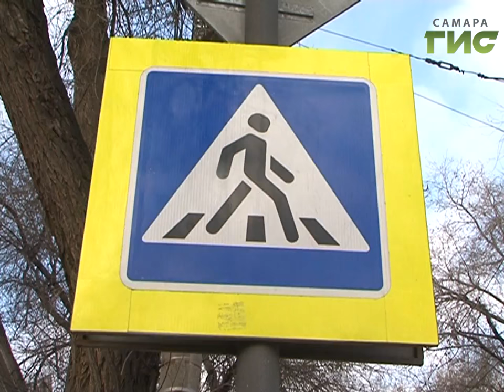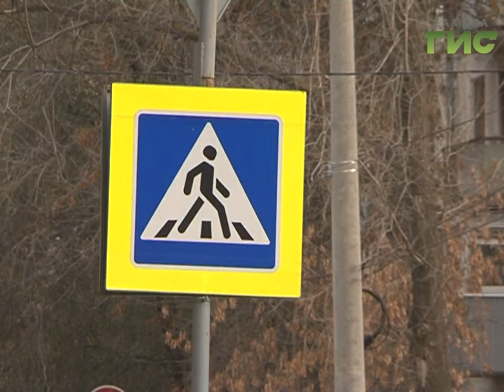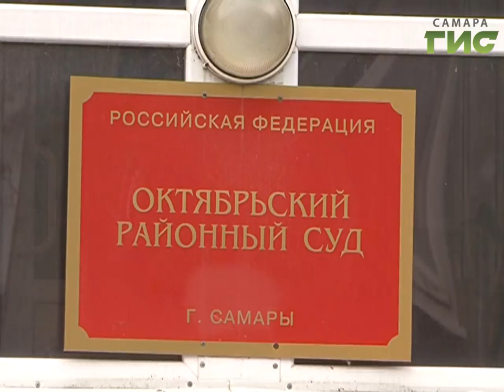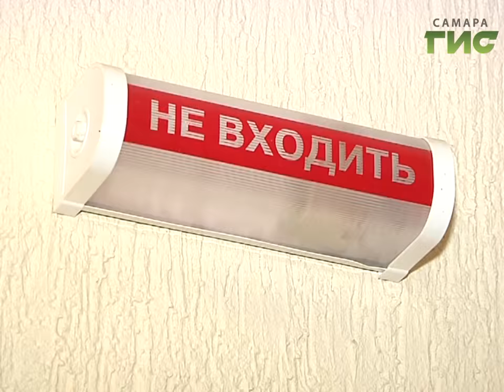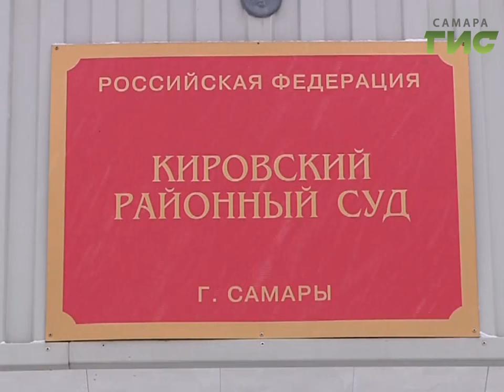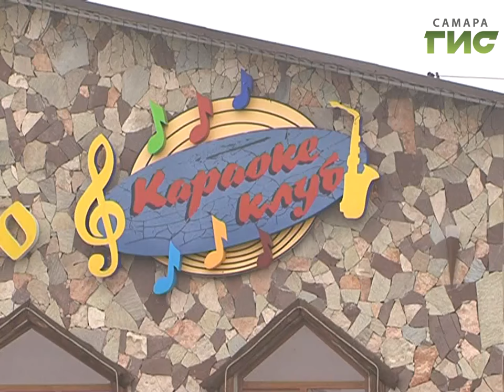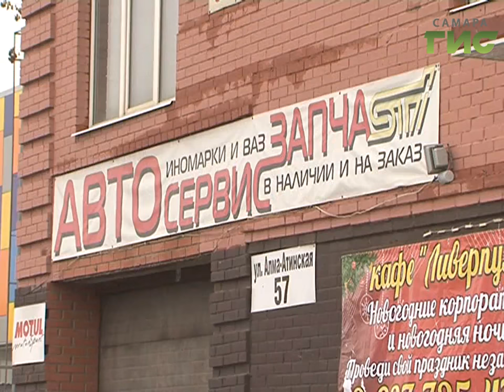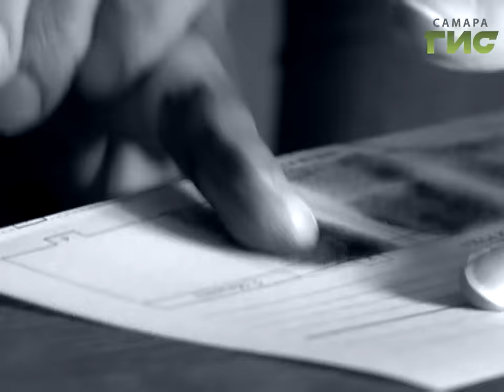"Сыскное дело" №406 от 21.11.2016